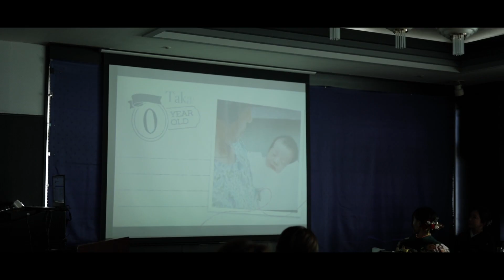【那須 乃木神社】結婚式撮って出しエンドロール撮影依頼受付中 ☆ Takashi & Nozomi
ホームページよりご依頼をいただき、栃木県那須高原にある乃木神社さん&乃木温泉ホテルさまにて撮影いたしました。自然豊かでオリジナリティ溢れる楽しい時間でした。また機会があればぜひ撮影に伺いたいです。

STUDIO SUGARでは撮って出しエンドロールの撮影依頼を受付中です。持ち込み撮影&全国出張可能。

プラン詳細や空き日程に関してお答えさせて頂きます😌

□ おふたりの結婚式を映像で魅力たっぷりに演出します。機材や撮影技法は映画やPVと同等のものを使用し映像に躍動感を盛り込みます。一緒に最高の動画を作ってゲストの皆さんをアッと驚かせましょう！！

‹‹‹こだわりポイント›››

1.シネマ画質
映画のような質感と色味への拘り。

2.カメラワーク
シネマ機材の使用により映画のようなカメラワークを可能に。

3.ハイエンド機材
最高の日の映像は最高の機材で撮影。

4.撮影に臨む姿勢
お二人に出逢うずっと前から仲間たちと切磋琢磨しながら準備をしています。

結婚式当日の撮って出しエンドロールの撮影依頼を受け付けております。全国出張大歓迎！

素敵なみなさまとお会いできることを楽しみにしております。